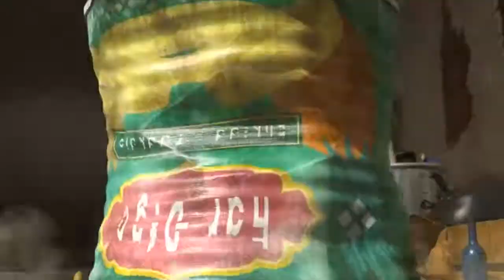LARVA - LAR-VENGERS | Cartoon Movie | Cartoons | Comics | LARVA Official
43:17

⏩⏩⏩ SUBSCRIBE to LARVA SEASON:  🐌 SEASON 1 - Storm Drain 🐌 Red and Yellow, two strange Larva who live underneath a storm drain, encounter many surprises which fall from the outside world to their underground universe. For these two wriggly friends, anything is a good excuse for fun. See the world from Red and Yellow’s point of view, and experience what a dangerous and exciting place the world can be for such small friends. 🐌 SEASON 2 - HOUSE 🐌 Eager to explore the world above, Red & Yellow squat in an old house stuck between high-rise buildings in the big city. Exploring their new home and meeting new creatures means more laughs for the comic duo. Sometimes they fight. Sometimes they find themselves in trouble together. A story of two cute and hilarious larva. 🐌 SEASON 3 - NEW YORK 🐌 Now it's the New York City. Watch Red and Yellow’s incredible abilities while they explore the city. A whole new adventure in a bigger scale! The exciting survival story of two little Larva in New York. 🐌 THE CHARACTERS 🐌 💛 Yellow 💛 Yellow is a dimwitted and happy-go-lucky yellow colored larva with an antenna. Yellow is always abused by Red, but that never endangers their friendship. Although usually he obeys Red, he loses his mind in front of food. ❤️ Red ❤️ Red is a mostly hot-tempered and greedy red colored larva. His specialty is shouting and kicking like Bruce Lee. He is always showing off and abusing Yellow, but he often ends up hurting himself instead. 💜 Violet 💜 Violet is an oversized ghost slug. He is sometimes shown with his lower half buried in the ground. When he is threatened, he exposes his whole body and roars. 🚪 Brown 🚪 Brown is a cloying dung beetle that gathers poop. To him, poop is either his food or his treasure. He hates it when other insects touch his prized poop. He has a long strand of hair on his right cheek. ⚫️ Black ⚫️ Black is a horned atlas beetle that has great strength and is usually punching a cocoon (which he uses as punching bag). He's aggressive and will beat up whoever he thinks is messing with him. In "Hello, Black" he turns out to be a slug wearing beetle armor. 🌈 Rainbow 🌈 Rainbow is a snail with a red and green shell. When in his shell, he's slow in his action, but under that he has a muscular human-like body and can function like humans do. 💟 Pink 💟 Pink is a pink larva with two antennae. She is the only recurring female character. She loves Yellow but Red loves her. She hides a great strength behind her cute, beautiful face.